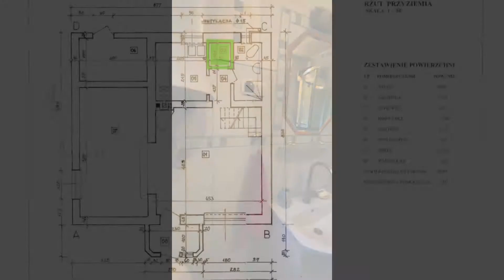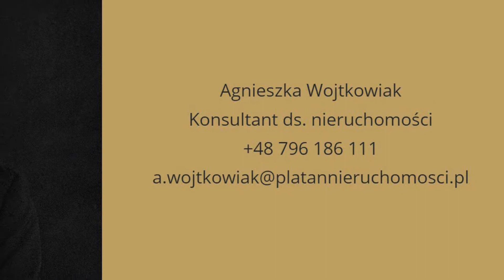Karczewko dom letniskowy 84,27 m2, działka 836 m2. Tylko 200 m od jeziora!